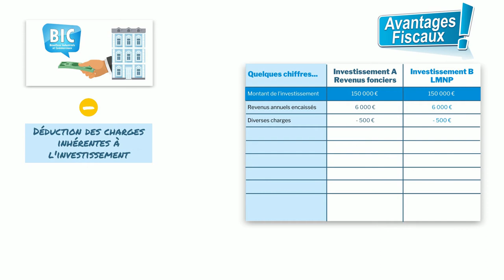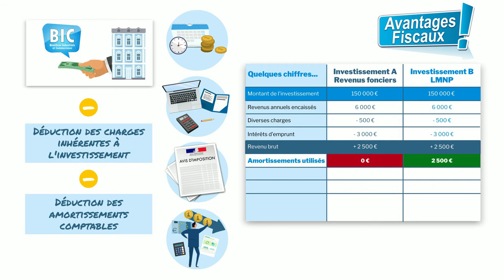LE REGIME LMNP - CONSULTIM